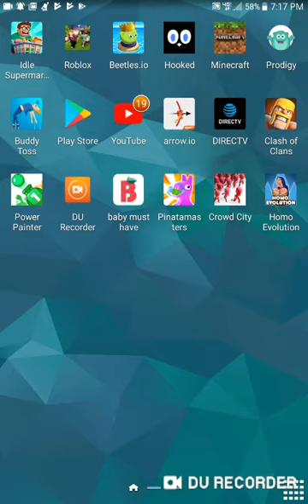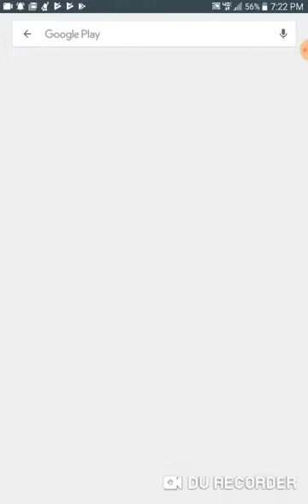Gobble gobble Gobles!